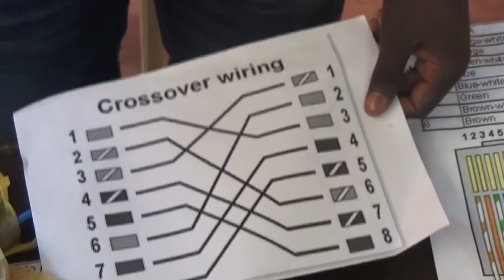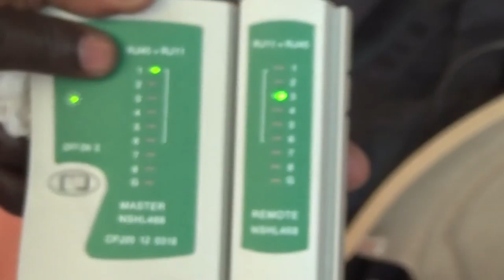Network at Comboni College of Science and Technology Fair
The students of Computer Science and Comboni College of Science and Technology present a stand on network.